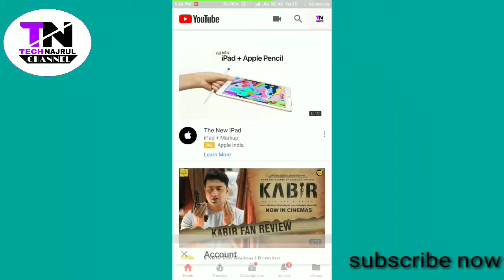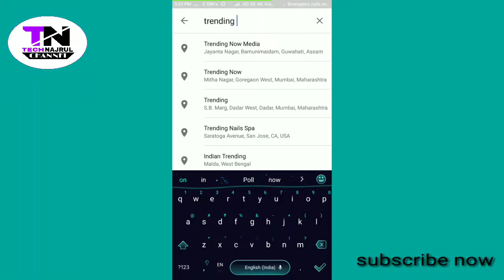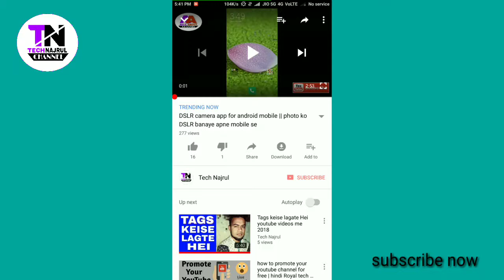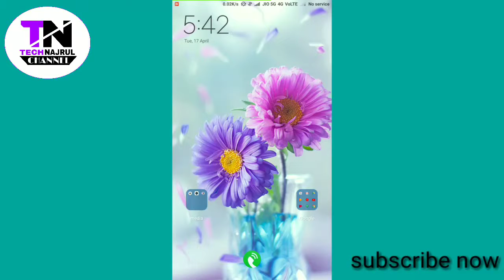ADD TRENDING NOW YOUTUBE VIDEOS (2018)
Is video me dikhaunga ki NOW Keise likhte he youtube videos me